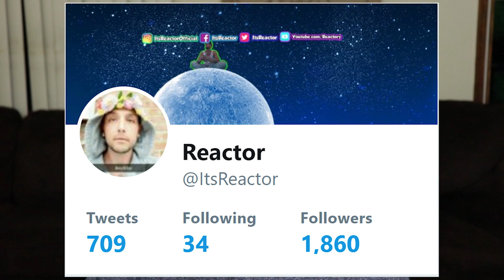Ellen Degeneres Publicly Shames A Fan (How To Steal And Get Away With It)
Ellen DeGeneres Loses It And Humiliates An Audience Member
What are your opinions on this? Ellen seems to be in the wrong with this one.